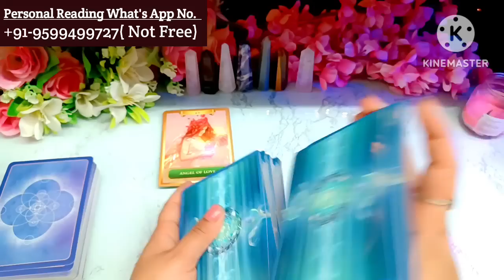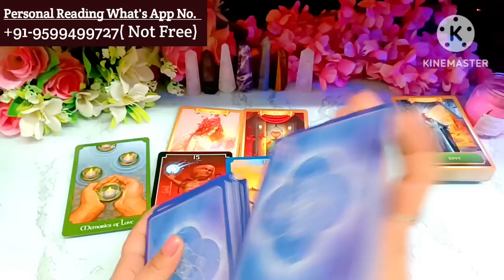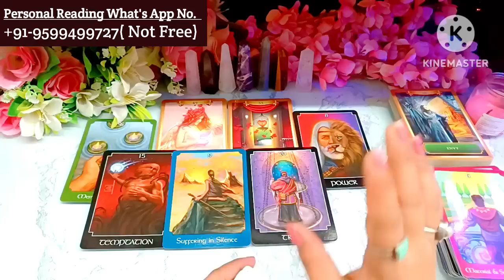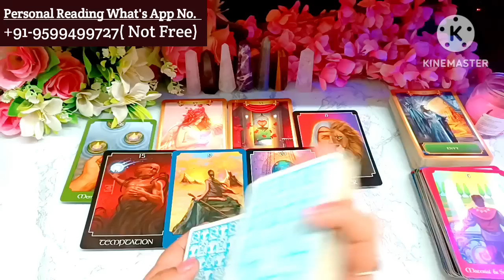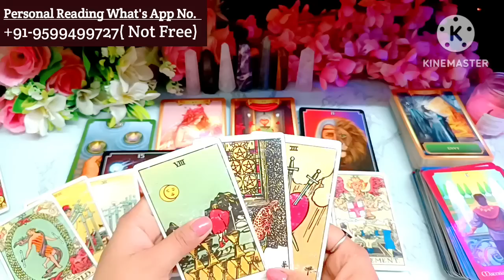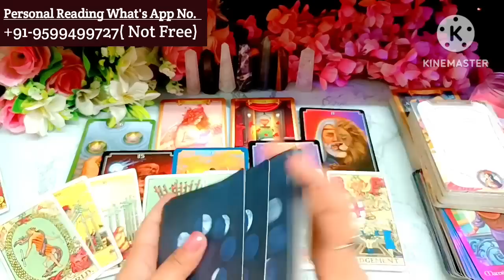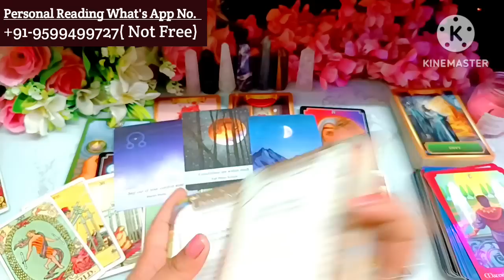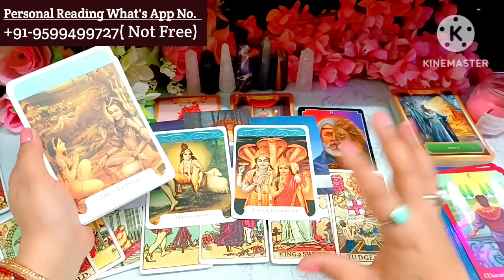Aapki Destiny Mein Kya hai💘Timeless Reading🌺Tarot 💞 Akshay Tritiya🥰Love Reading🌞Next Action🤔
Hi

My lovely Viewers. This is a new Tarot card reading, On the Topic  ,March kese rehega aapke liye, Aapki Destiny mein kya Likha Hai and Universe aapko kya sandesh dena chahte hai.

Pile Selection:-

Time Stands:-

📌 Pile Selection :-

🏵️Pile No.  1 (A) .  :-  02:24 ( Rose Quartz)

🌹Pile No.  2(B). :-     19:05 (Amethyst )